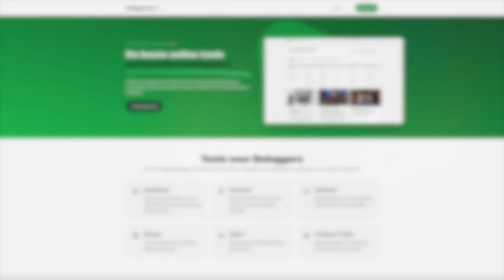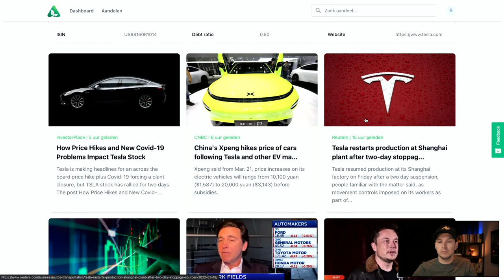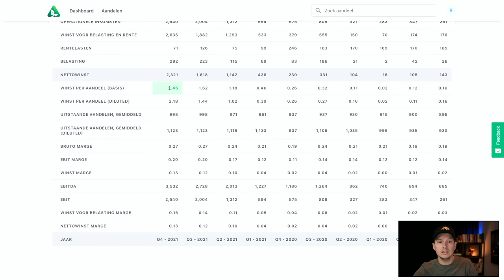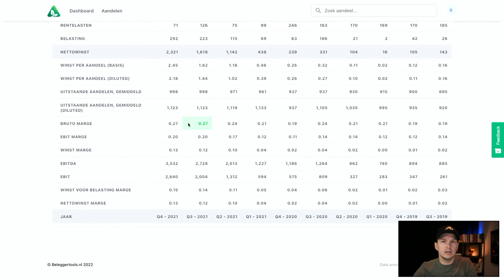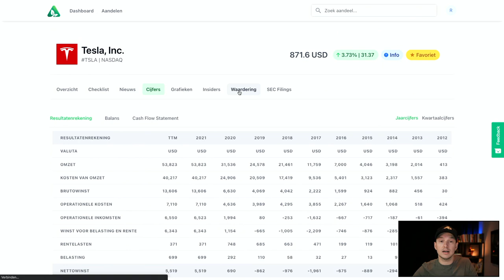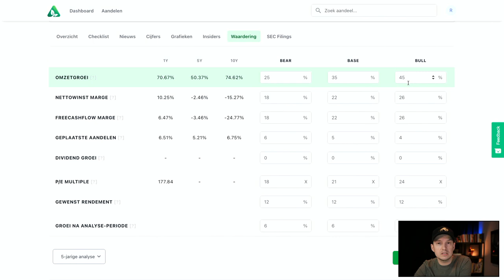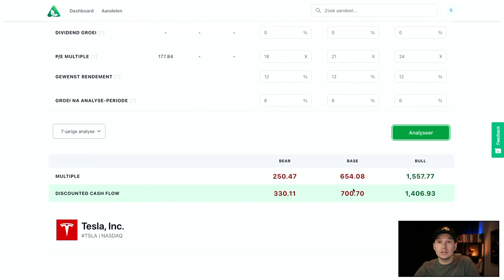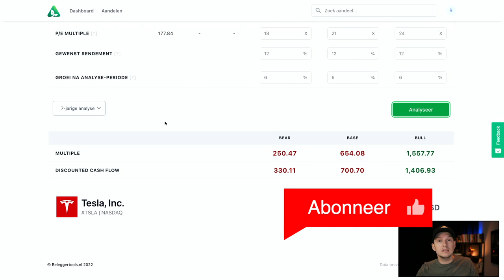Mijn AANDELEN TESLA Verkopen? | Waardering TSLA (Maart 2022)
Het is weer een tijdje geleden dat ik een waardering voor het aandeel Tesla heb gemaakt. Dus in deze video een actuele waardering en mijn visie over het aandeel Tesla.

Tesla is nog steeds mijn grootste positie met 50% van mijn portfolio. Maar ik wil mijn portfolio gaan aanpassen en dat betekent ook dat ik dus aandelen Tesla moet gaan verkopen. Maar is het nu het juiste moment en de juiste koers?

In deze video bekijken we naar de laatste cijfers en nieuws van Tesla en maak ik een nieuwe waardering op basis van mijn verwachtingen voor de toekomst.

VIDEO ONDERWERPEN
00:00 Intro en updates
00:34 Aandeel Tesla
07:59 Waardering Tesla
11:38 Tesla verkopen?